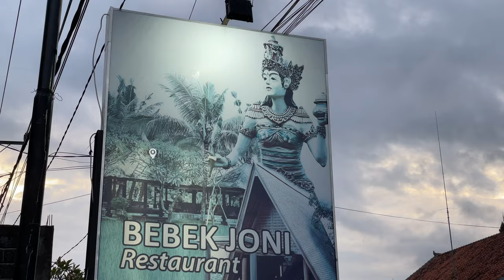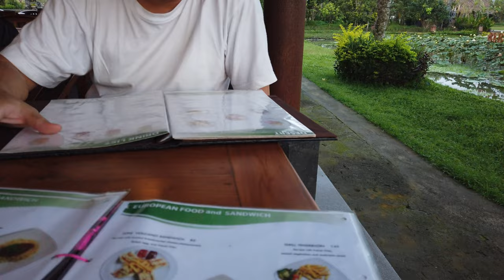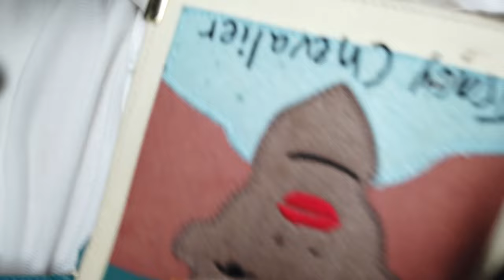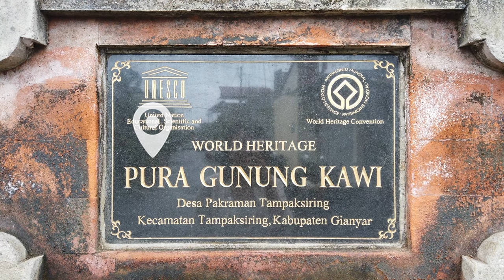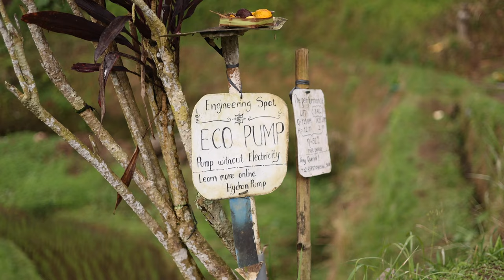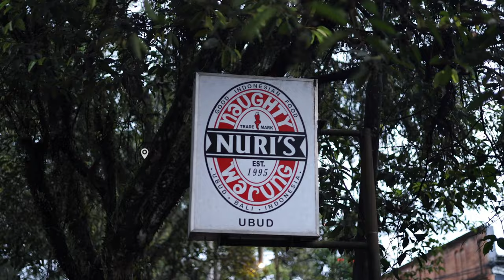Bali EP2｜开箱Ubud一天25美金 超值AirBnB｜Tegallalang 绝美咖啡馆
巴厘岛EP2
本期亮点 ✨ 包括但不限于

01｜又找到了一间超值的Airbnb民宿
02｜阴天不适合徒步 但适合🍩派对
03｜巴厘岛传统料理用香料真的不用钱
04｜去Tegallalang但不玩网红秋千
05｜神秘又美丽的11世纪古庙群

Timecodes
00:00 Intro
00:36 Check in to Ubud Paddy Airbnb
01:46 Chilling Tea time with Dough Darlings doughnuts
02:45 Walking to dinner at Bebek Joni Restaurant
04:29 Day3 morning
04:51 Lunch at Tis Cafe overlooking Tegallalang Rice Terrace
06:58 Pura Gunung Kawi / Candi Tebing Gunung Kawi
10:56 Tegallalang Rice Terrace
13:07 Naughty Nuri’s
14:09 Day 4 morning
14:10 Little notes about Paddy Airbnb
14:52 Outro
14:58 Sneak Preview for Next Episode